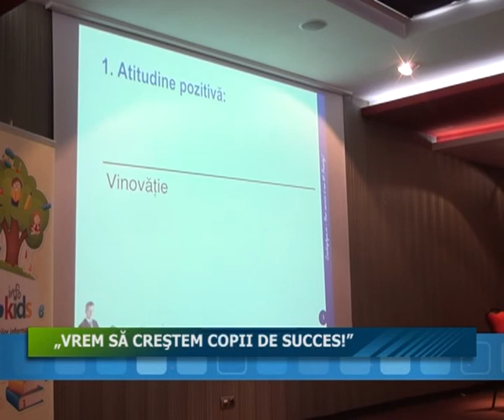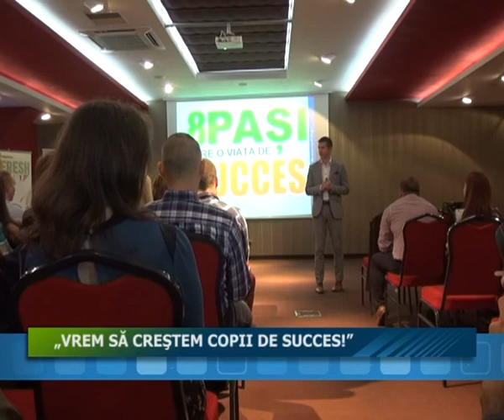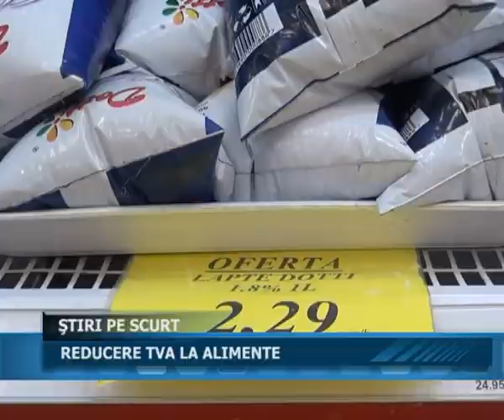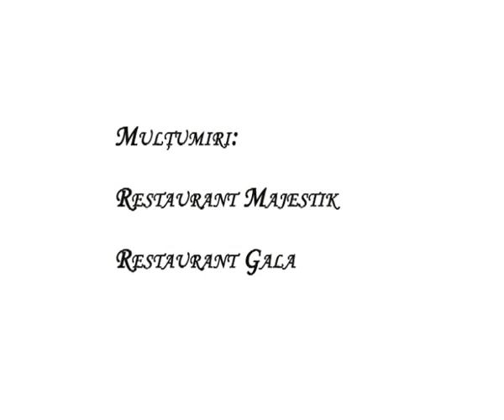01 06 2015 JURNALUL STII TV